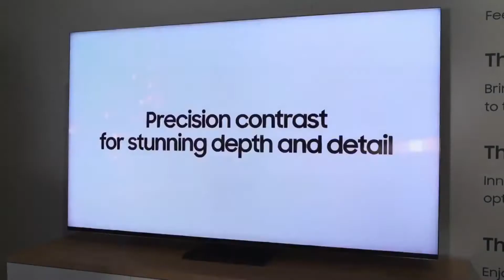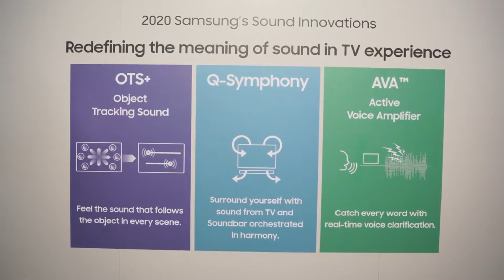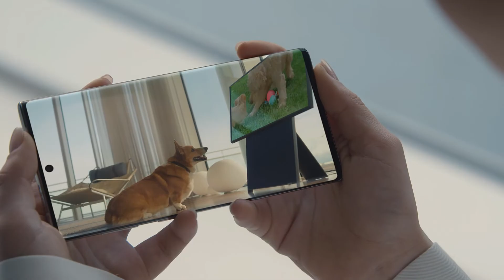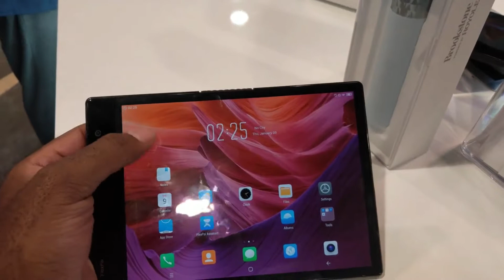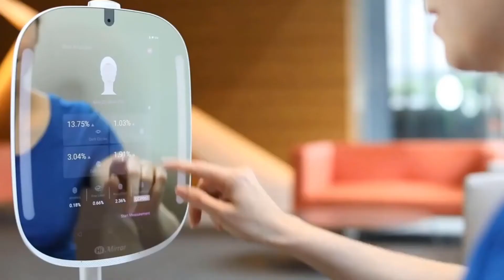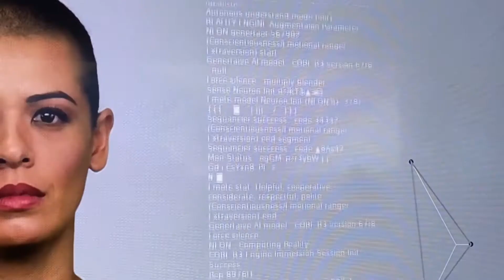Novidades TECNOLÓGICAS para 2021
Neste vídeo você vai conhecer, as novas tecnologias que vão chegar com tudo em 2021.